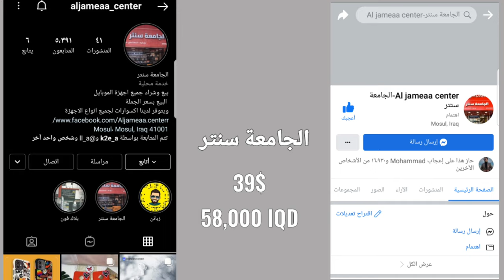هونر باند 6 | أفضل ساعة لو كلاوات ؟؟ Honer band 6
مراجعة ساعة شركة هونر الHoner band 6 | هونر باند 6
Honer Band 6 Review | Honor Band 6
المراجعة الكاملة لساعة هونر الجيل السادس هونر باند 6
أفضل ساعة رياضية متوفرة حالياً بالاسواق وبسعر مناسب جداً
The best sports watch currently available in the market at a very affordable price